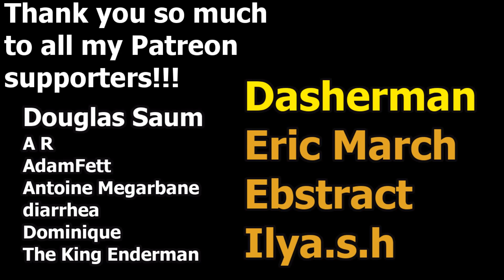PvZH Tournament Playoffs Round 3: Loser Goes Home (vs Happy-shroom)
Pantheon Tournament Round 11
Playoffs Round 3